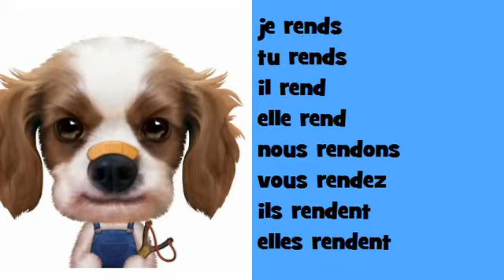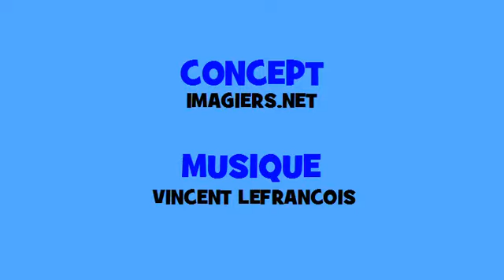Comptine grammaticale # Hip hop = rendre